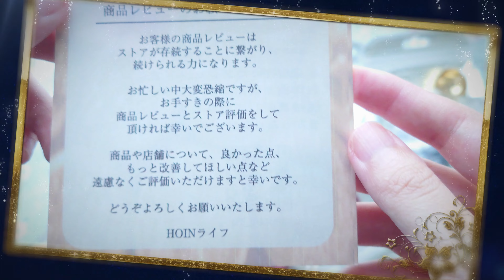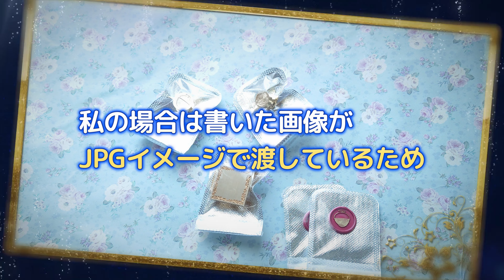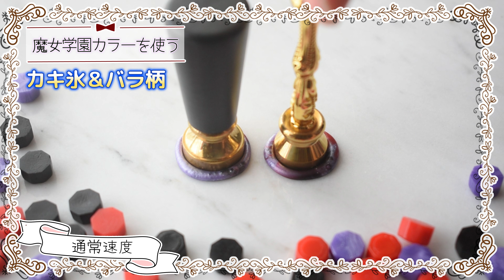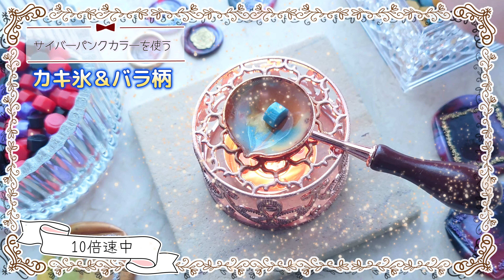【HOINライフ】自分だけのオリジナルのシーリングスタンプがオーダーで作れる！購入品紹介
シーリングスタンプ沼に更につかるhoin lifeさんのショップです！開封して使ってみました！

VML
DOVA-SYNDROME
MusMus
効果音ラボ